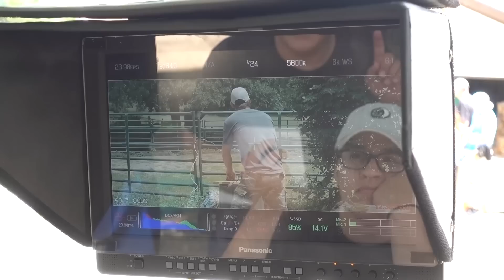Saving the World with Hickok45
The movie is called Strain 100 and should be out in November!  Glad Mere got along so well with my new girlfriend, she really is the most patient wife ever. ;)

My main camera
Support Cameras
GoPro Hero5
GoPro Session
DJI Osmo